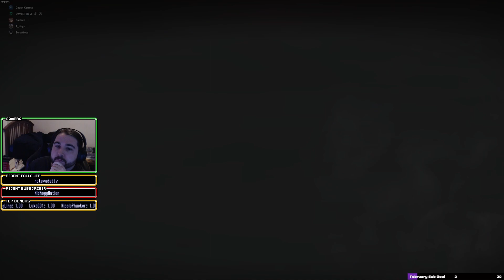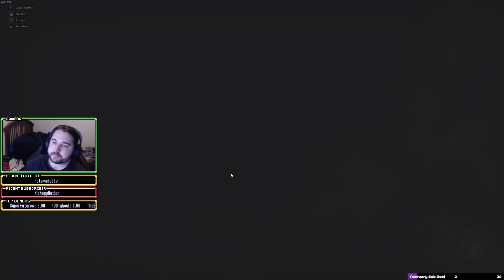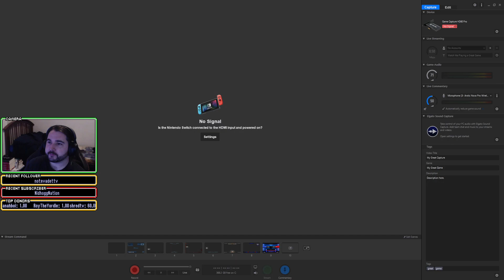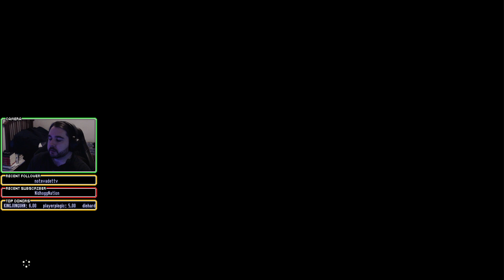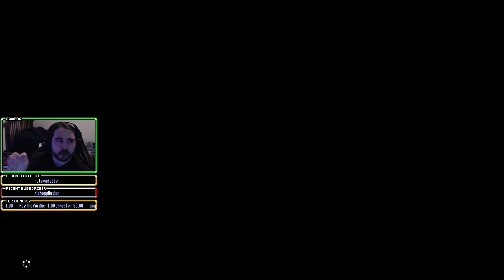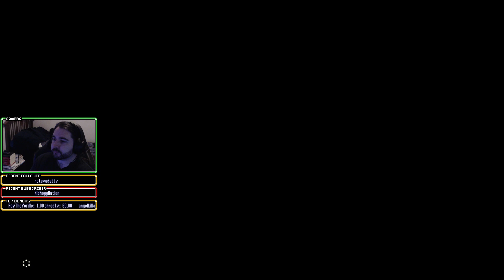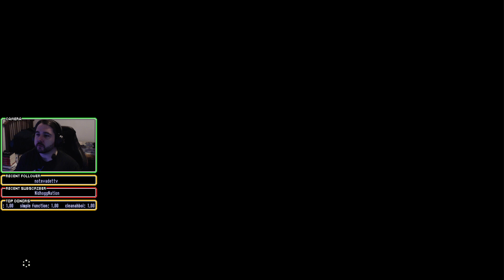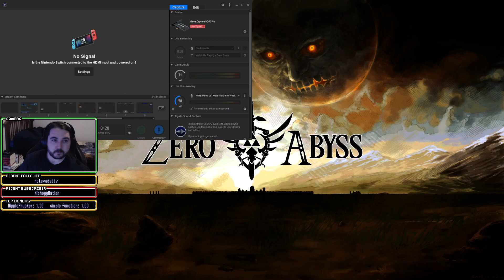ZeroAbyssPlays - 02/08/23 PUBG, Overwatch2, Zelda Breath of the Wild, or whatever.